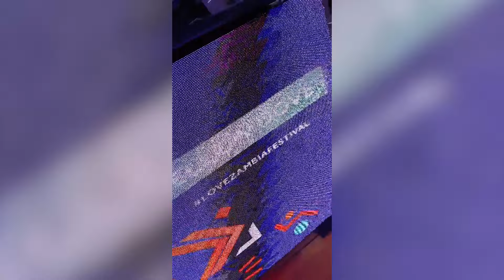Kalulushi Town Concerts (Copperbelt Tour)- Yellow Dove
An amazing time on stage Yellow Dove shares his Godly experience through music and dance.